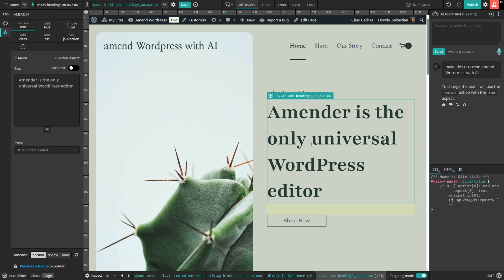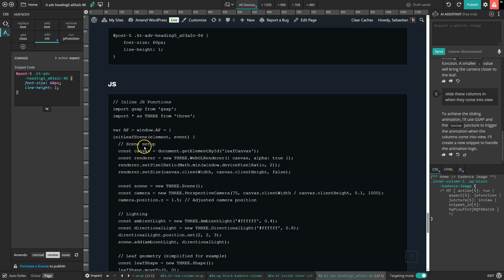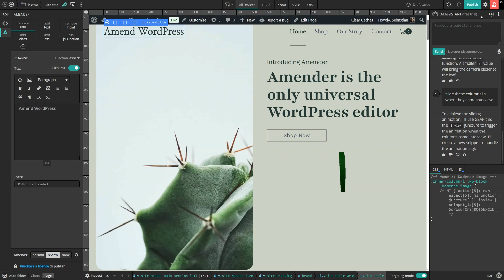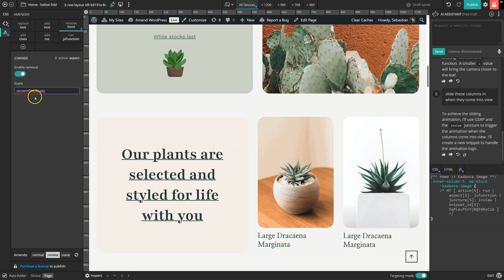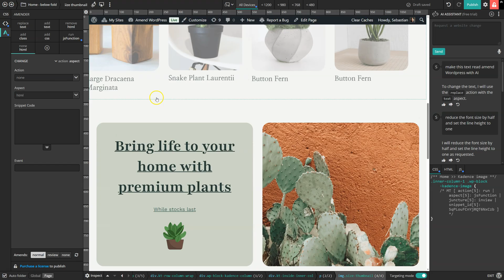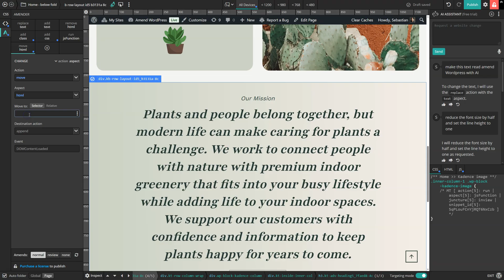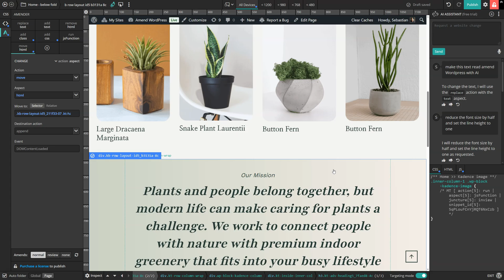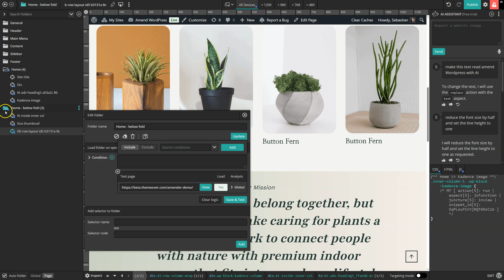Amender: Just ask your WordPress site to change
Amend any aspect of your WordPress site by simply asking it to change. The AI assistant can respond to your verbal commands for a hands free editing experience. It's pretty cool. But the most interesting feature of Amender is that you can edit any content on any page — regardless of which theme, plugin, or page builder generated it. Ask the AI, or edit away with point and click. Plus, there are some great low-code options for developers that can simplify your workflow.